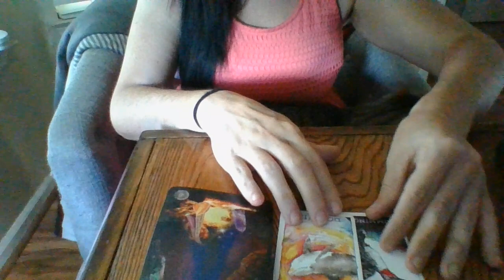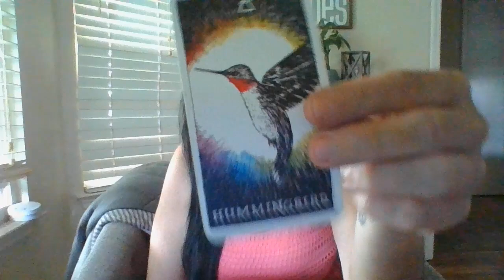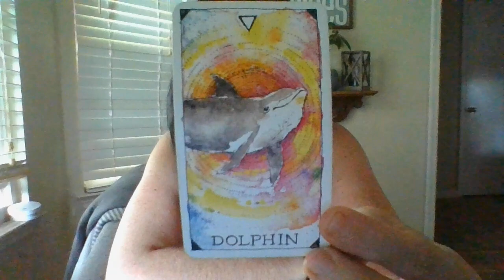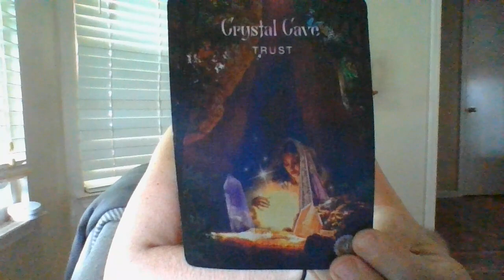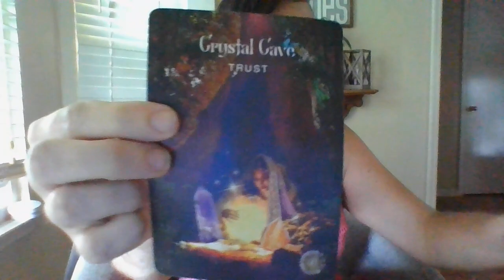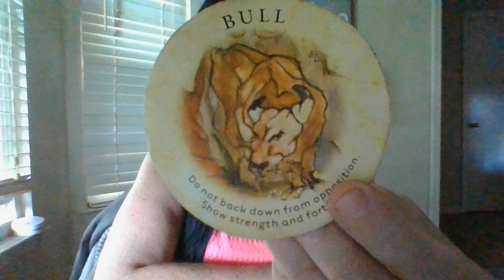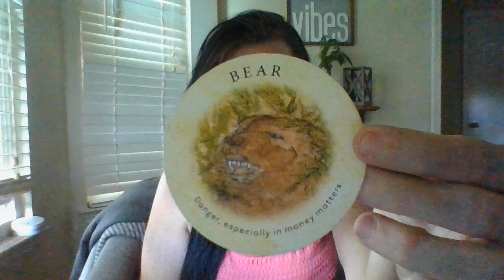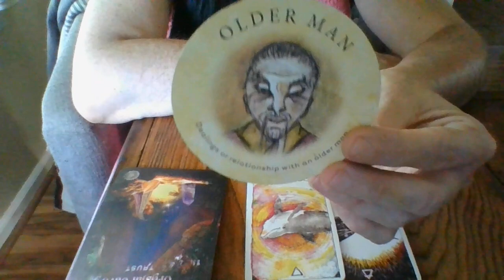ARIES- ORACLE CARD READING- SEPT 22- A TAROT CARD READER ABOUTTOGETCONTACTEDFORABUSINESSOPPORTUNITY!